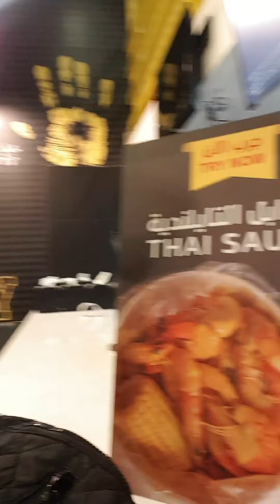Kain with friends at shrimplus restaurants 😉🙃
best delicious shrimps and crubs